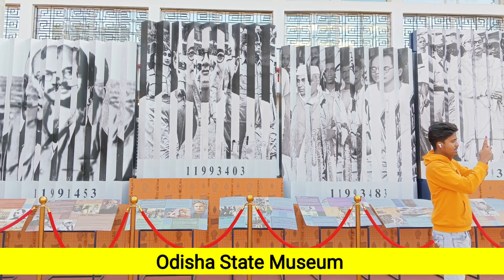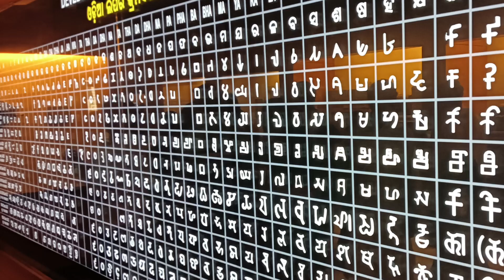Odisha State Museum Bhubaneswar | Tourist Place in Bhubaneswar Odisha | @AestheticAB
Odisha State Museum is a museum in  Bhubaneswar, Odisha.
In its original form it was established in 1932 and later moved to the current building in 1960.
The museum is divided into eleven sections, viz, Archaeology, Epigraphy, Numismatics, Armoury, Mining & Geology, Natural History, Art & Craft, Contemporary Art, Patta Painting, Anthropology and Palmleaf Manuscripts.
 The museum is headed by a superintendent and the administrative control lies in the hands of Cultural Affairs Department, Government of Odisha